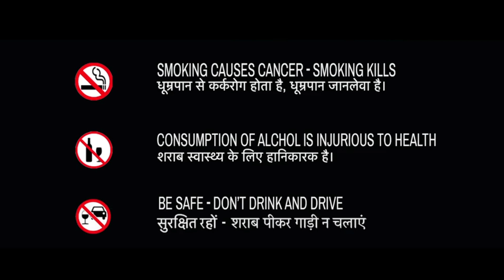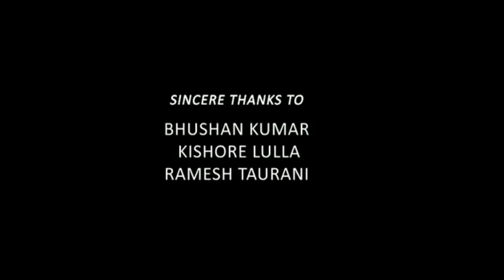Selfie Full Movie In Hindi Dubbed | GV Prakash | Varsha Bollamma | Vidya Pradeep | Review & Facts HD